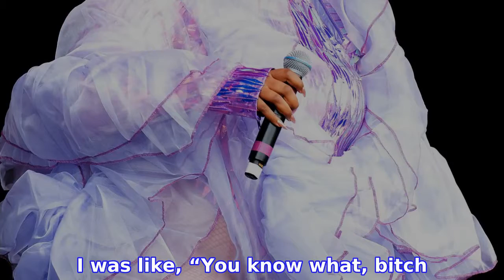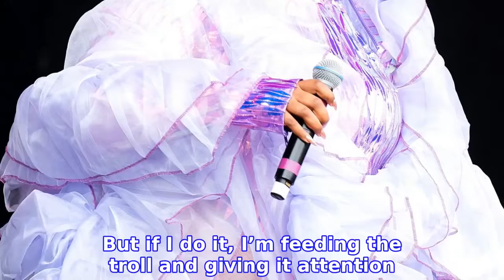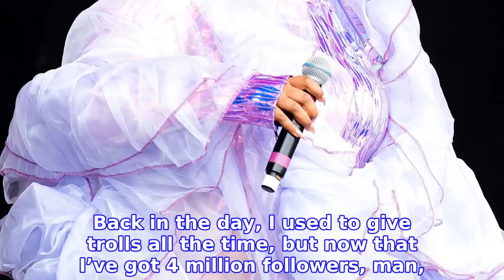Lizzo ‘Never Expected Fame,’ But It’s ‘Been Juicy as F–k!’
FYI: LIZZO has been releasing music since 2013, but now (ahem, finally!) the world has zeroed in on the brilliance of the single-named singer-rapper-actress-flautist’s star wattage.
INFORMATION
• Source: usmagazine